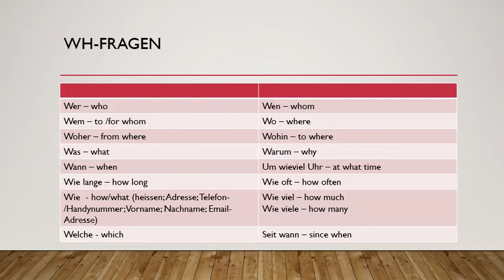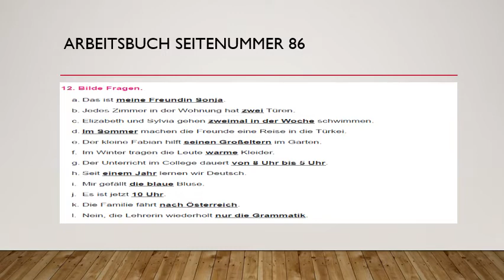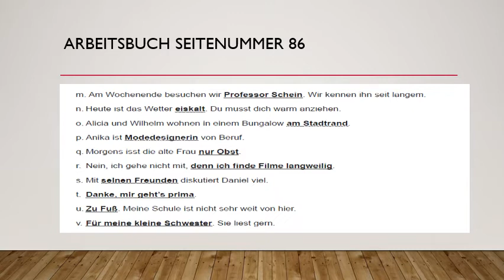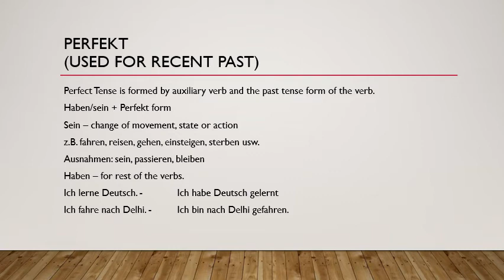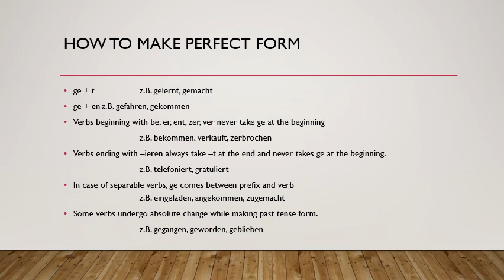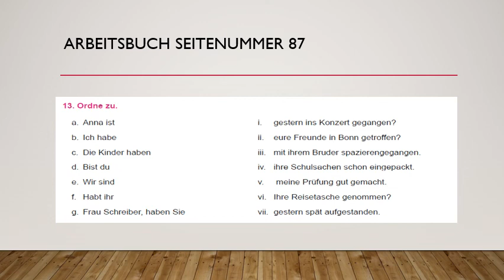CPS-Std XII-Sub German-L 1 -Video 11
Lesson 1 Workbook Exercises